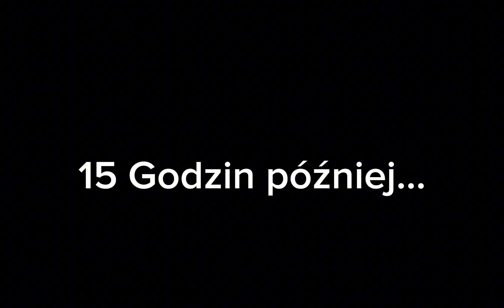NEVER DISCUSS DATING A GAY MAN! - TICKS DAY DON'T TAKE THIS SERIOUSLY!